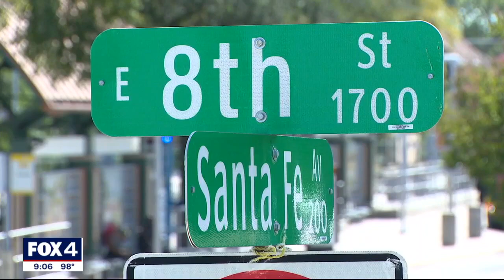Dallas PD investigating if 3 women's deaths are related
Three women in the same area of Southwest Dallas have been murdered since April. DPD is now investigating a possible connection between the three murders. Police believe at least two of the victims have possible ties to prostitution.